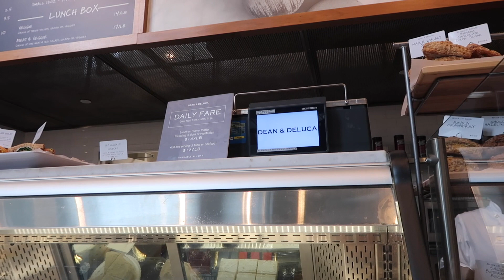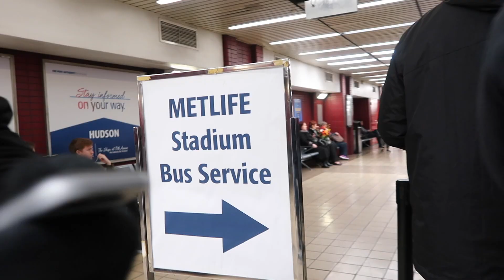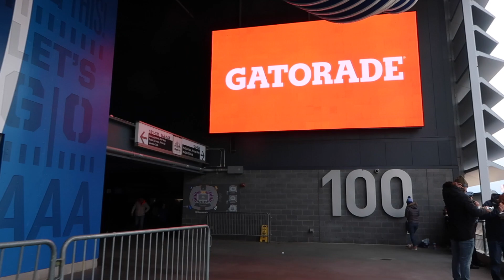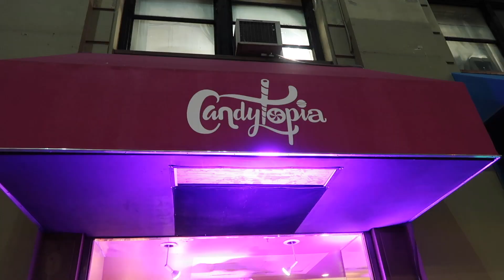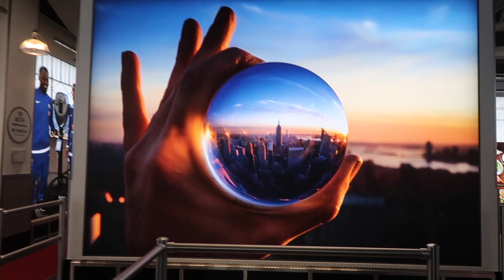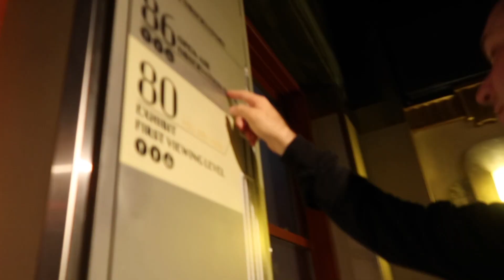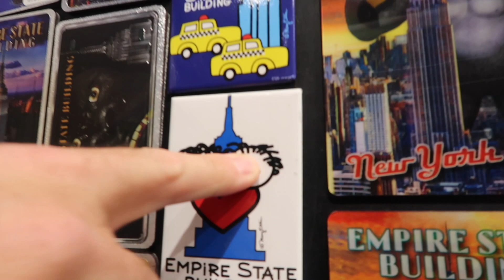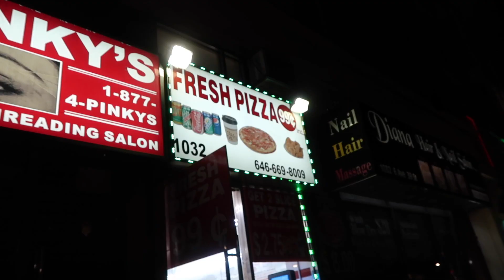MGA “NINJA MOVES” NI MISTER + BAKIT ANG SWEET? (USA VLOG DAY 3) ❤️ | rhazevlogs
Mga ninja moves ni mister

Magill North SA 5072
Australia

Rhaze